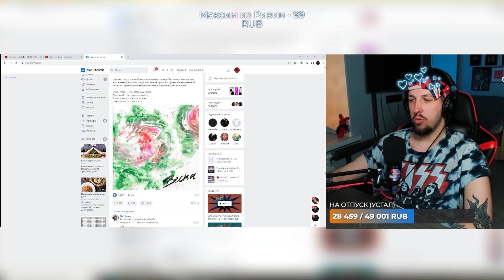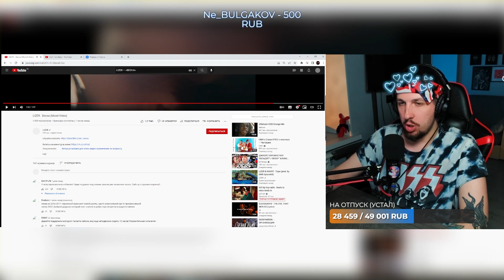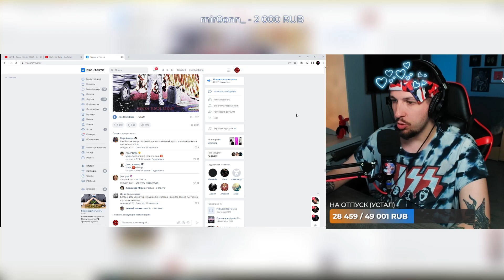РЕАКЦИЯ БУКЕРА НА LIZER - Весна (Mood Video)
• ВСЕ ЗАПИСИ СТРИМОВ ТЕПЕРЬ ДОСТУПНЫ ЗДЕСЬ:
Каждый рубль очень важен для меня, так как ютуб заблокировал монетизацию в России!! Буду признателен каждому, кто скинет любую сумму

Тут Booker смотрит лизер весна